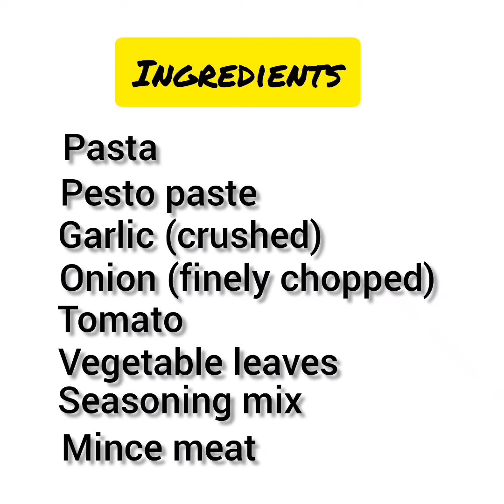PESTO PASTA WITH MEAT AND VEGETABLE , EASY & SIMPLY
PESTO PASTA WITH MEAT AND VEGETABLE, EASY & SIMPLY. YUMMY TUMMY 😋